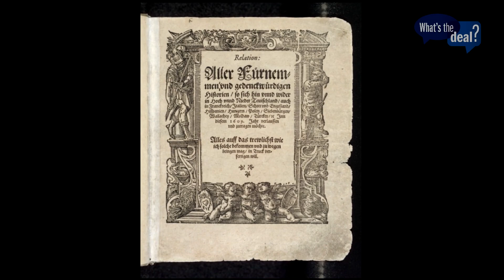What's the Deal with newspapers?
In this edition of "What's the Deal?" Angie and Alex answer a question about how newspapers are made, plus they talk to an aspiring newspaper publisher about how she does what she does.